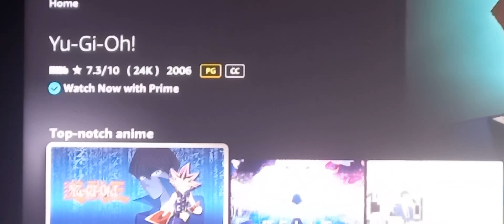Amazon can't get TV Show releases correct 💀☠️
Yu-Gi-Oh Anime first debuted in 2000, not 2006